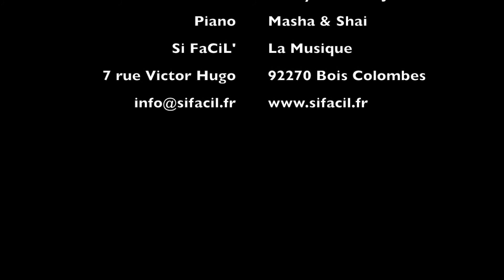Joyeux Noel et Bonne Année 2014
Masha & Jonathan de l'école Si FaCiL' La Musique nous joue Winter Wonderland  de Felix Bernard, revu par Harry Connick Jr